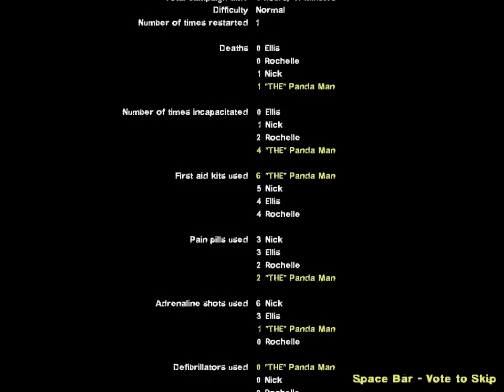TPMPT L4D2 The Passing Pt.04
In late April 2010, Valve released an update for Left 4 Dead 2 called "The Passing" where the four survivors from Left 4 Dead 2 meet three of the survivors from Left 4 Dead as one of the original four died. Although a pointless waste of a good, original character on Valve's part, with a superficial and pointless meeting between the two groups of survivors, the update introduced two new weapons, two new zombies, and a new campaign with three new stages to enjoy.

A playthrough ain't a playthrough if I don't include every level, so here's the next installment of "THE" Panda Man Plays Through Left 4 Dead 2. I hope you enjoy!